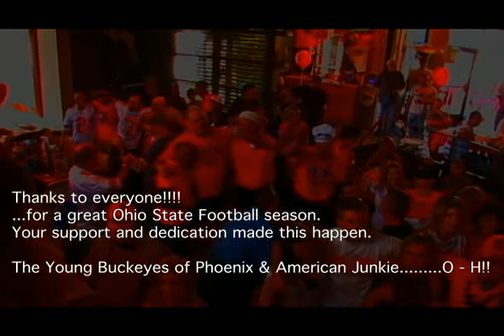Young Buckeyes of Phoenix Alumni Club Game Watch Party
Ohio State vs michigan .Gameday